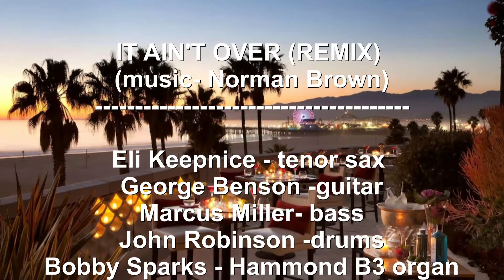Grooving with Greats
This is my remix using samples of the song "It Ain't Over" by George Benson
adding tenor sax to the track.